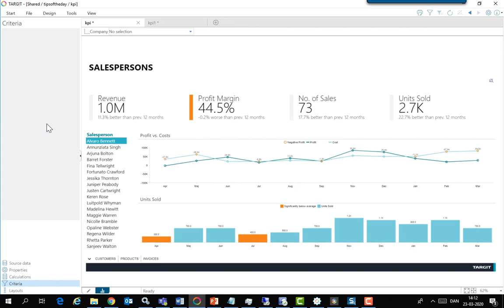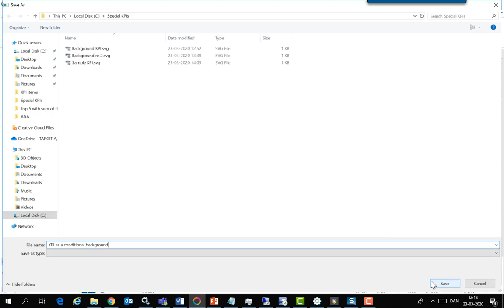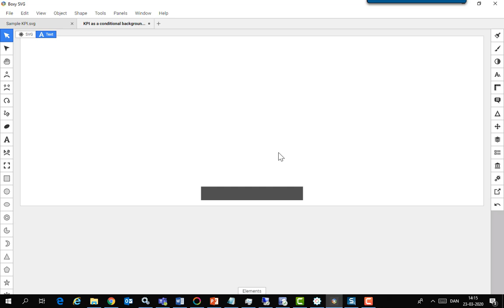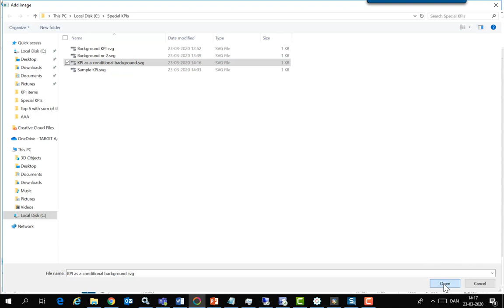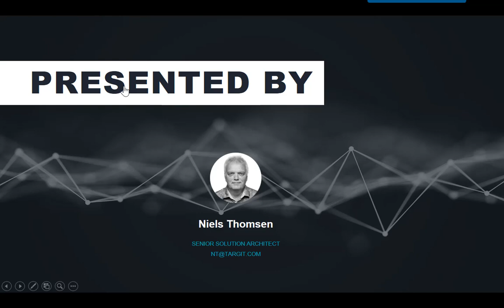TARGIT 2019 KPI as background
Make conditional backgrounds and watermarks based on KPI produced in 30 sec.